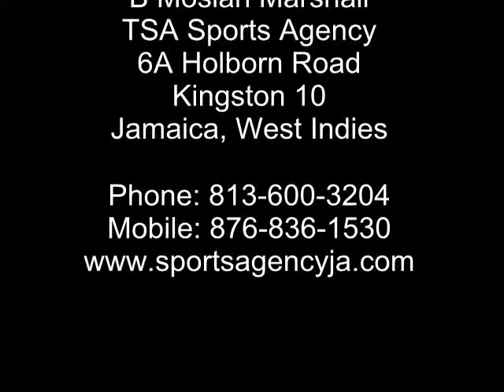Shawn Sawyers - Jamaican National Goalkeeper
Shawn is an experienced goalkeeper who takes control of the penalty area. He is competent and comfortable on crosses and has excellent reflex saving ability.